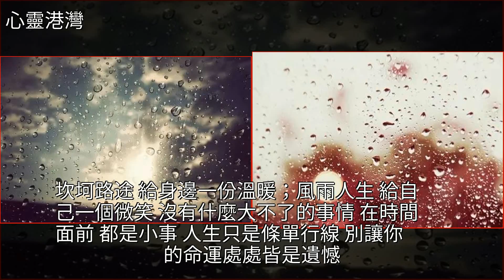不是雨無心，只是淚多情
不是雨無心，只是淚多情旅行,美文不是雨無心，只是淚多情旅行 美文